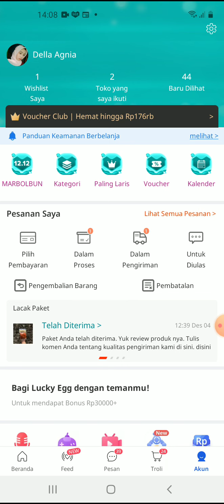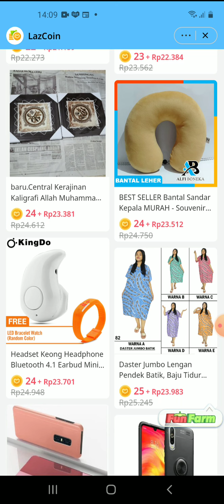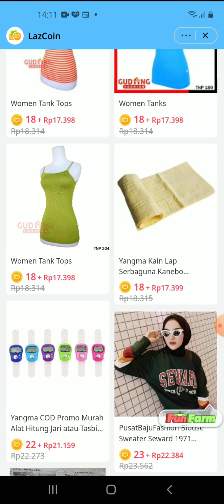Cara Menukar Koin di Lazada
Cara mandapatkan potongan harga saat berbelanja di Lazada dengan car menukarkan dengan Koin di Lazada